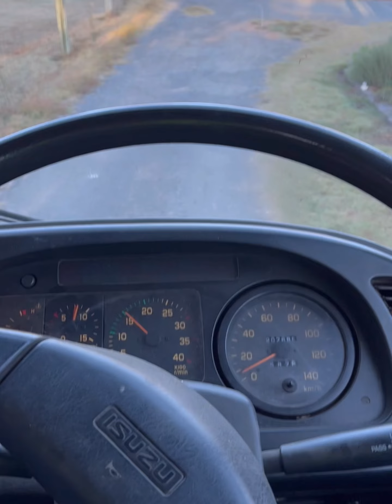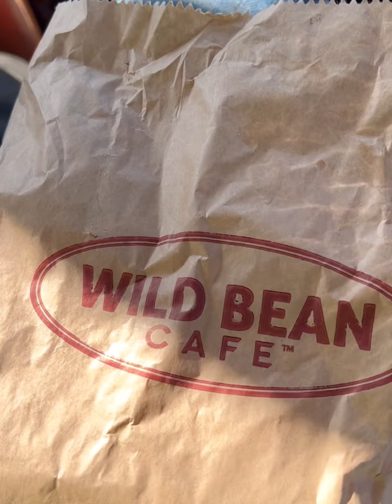Getting jobs don arborist treeclimbing treeclimber lovemywork 😎👌🏻